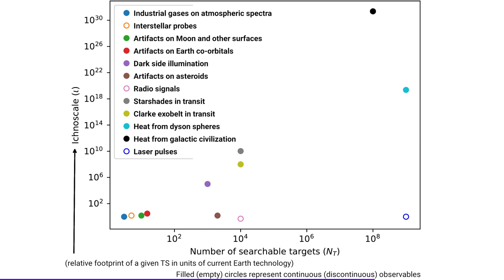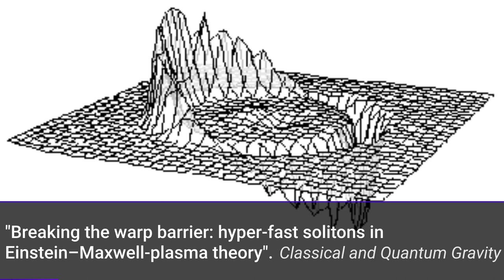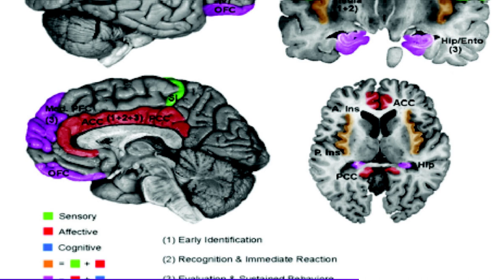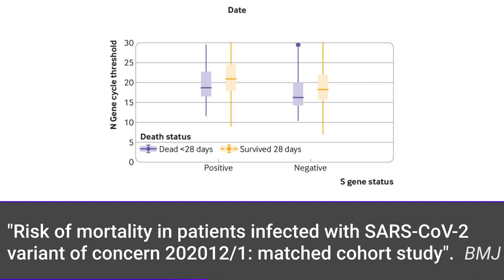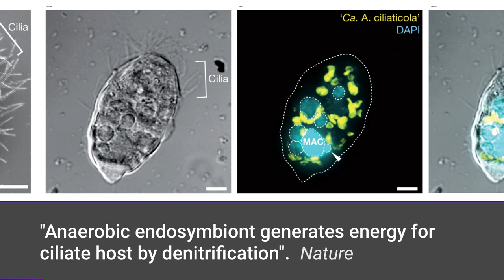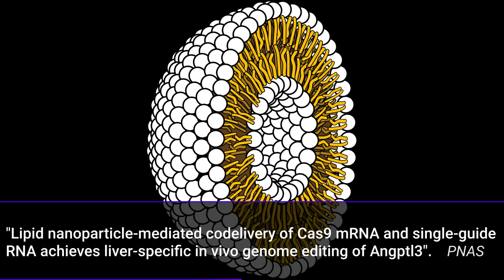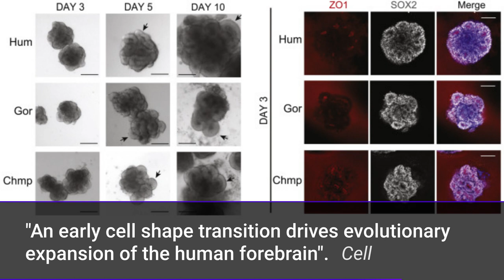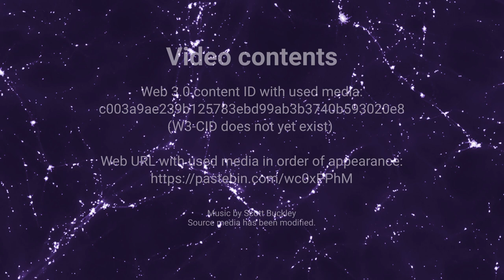Major Science News, April 2021 | Wiki-based Science Summary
This update on recent major scientific papers and developments around the globe features news about detecting extraterrestrial technology, deep-sea bionic robots, wormholes, an "ark" of genomes on the Moon, warp drives & more

These are Wikipedia-based brief reviews for last month's additions to humanity's stock of scientific knowledge. The video reviews March 2021.

Narration by David W. Draffin

Best ways to contribute include contributing to Wikipedia, Wikimedia Commons and MediaWiki software.

0:00 Intro

0:11 * Technosignatures | 🔔 𝐃𝐨𝐧'𝐭 𝐟𝐨𝐫𝐠𝐞𝐭 𝐭𝐨 𝐞𝐧𝐚𝐛𝐥𝐞 𝐧𝐨𝐭𝐢𝐟𝐢𝐜𝐚𝐭𝐢𝐨𝐧𝐬

0:52 * Soft robot

1:29 Lunar ark

2:34 * Wormholes

3:31 * Warp drives

4:18 * Painkiller

5:08 * Amazon

5:40 COVID-19

7:27 Short items

13:42 Outro / Credits | Please don't forget to subscribe

Items I added to that list (and often Wikipedia in general) are marked with a star (*) above.

Studies not featured in the Wikipedia list are not considered for the summary. 11 items from the Wikipedia list were not included in the video (you can look them up via the article):
- regionally subdivided end times of the Acheulean
- NASA renames landing site of the Perseverance to "Octavia E. Butler Landing"
- discovery of a quasar P172+18 and most distant known source of radio emissions
- discovery of new unknown bacteria on the ISS
- measurements of the core of Mars show it is significantly smaller than thought
- the area producing FRB 180916 is about 1 km
- first polarized-based image of a black hole
- Tokamak Energy announces first plasma by fusion reactor ST40
- first high-bandwidth wireless BCI is demonstrated
- 3D atomic imaging of an amorphous solid
- a report about the leading causes of death in the U.S. for 2020 is published

You can download it with youtube-dl or from Wikimedia Commons.